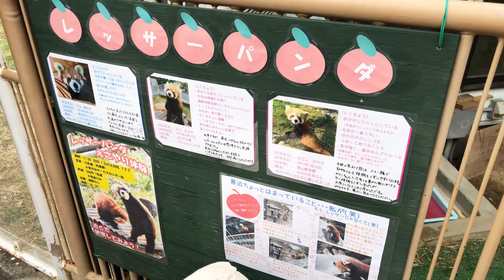Red Panda Feeding Time Cute Sounds レッサーパンダ おやつの時間 【みさき公園】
みさき公園で現在開催中（2020年1月18日(土)～2020年2月24日(月・休)までの土日祝）のイベント「レッサーパンダ エサやり体験」に行ってきました！
カリンとルカ（母娘）です。愛くるしいですね。少しですが可愛い鳴き声も聞こえました♪
みさき公園は楽しい。

◎音楽素材
beastie written by G-MIYA